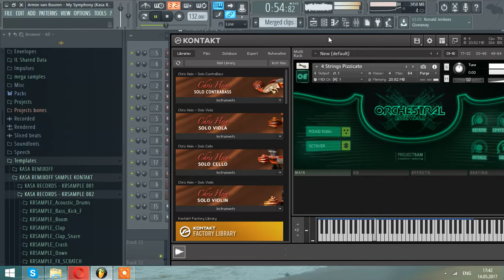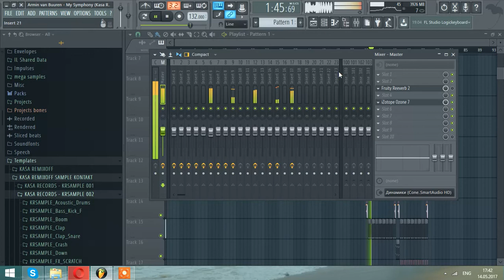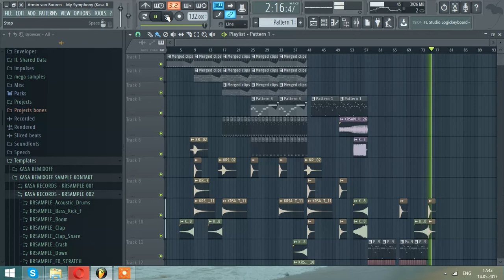Armin van Buuren - My Symphony (Kasa Remixoff Edit versia)(FL Studio project)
Armin van Buuren - My Symphony (Kasa Remixoff Edit versia)
Music Composition & Mixing: Kasa Remixoff (Vadim Kasap)
Original Artist: Armin van Buuren